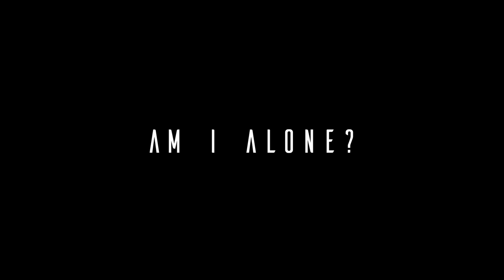Is God With Us | Part 1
Miss this morning's message? Catch the rebroadcast of Part 1 of "Is God With Us?" tonight at 8PM. See you there!